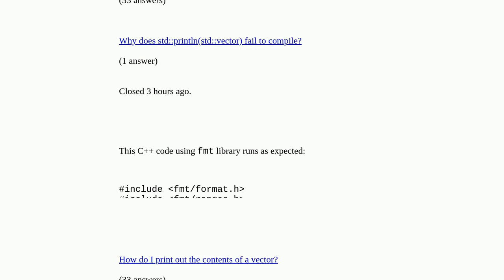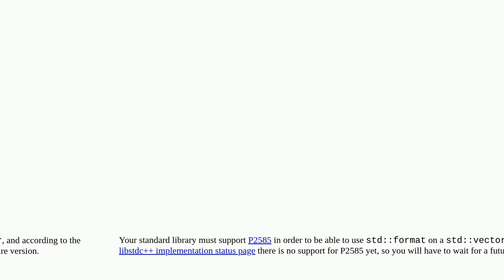Should std::print be able to print std::vector?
Should std::print be able to print std::vector? duplicate

A special thanks goes out to the community

  c++ fmt